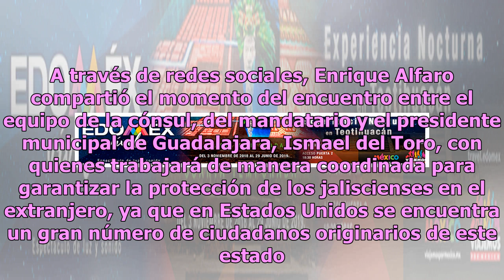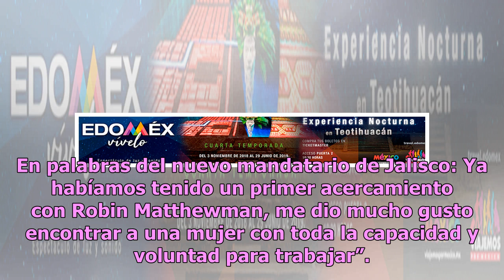Enrique Alfaro se reúne con la cónsul Robin Matthewman; afinan agenda cooperativa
El gobernador de Jalisco, Enrique Alfaro, se reunió con la cónsul de Estados Unidos en Guadalajara, Robin Matthewman, para comenzar a diseñar la agenda de trabajo para su administración.